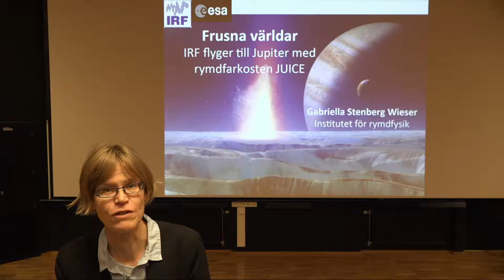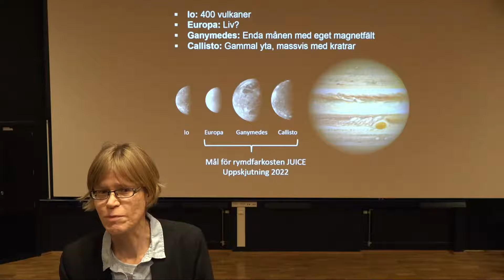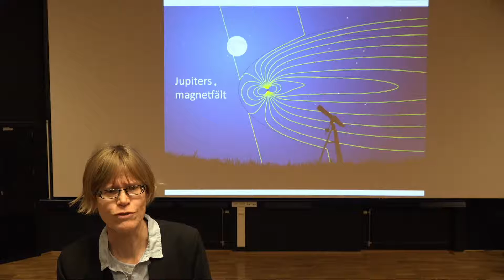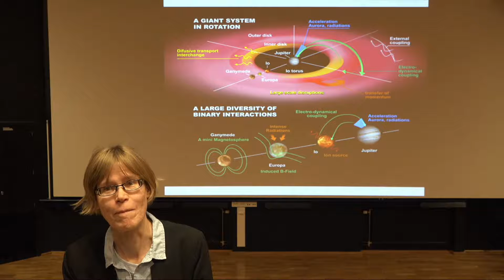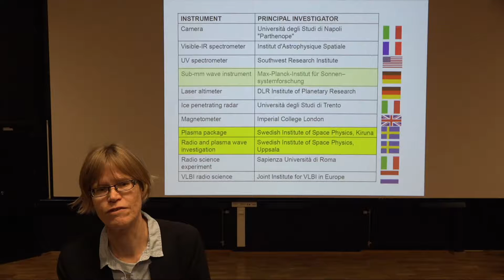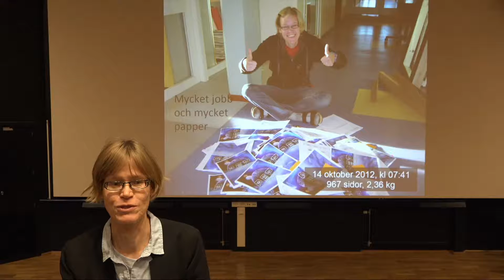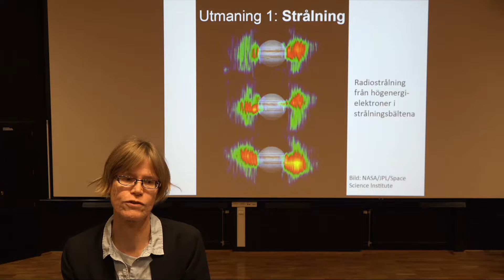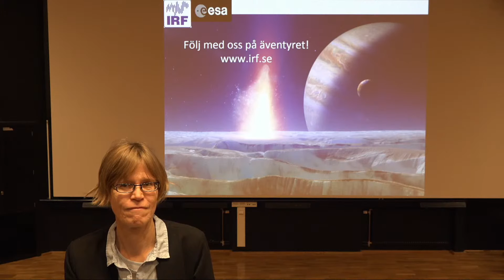Frusna världar: IRF flyger till Jupiter med rymdfarkosten JUICE (LIVE torsdag 19/11, 10.00 - 10.35)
(svensk undertext)

Aldrig tidigare har Institutet för rymdfysik (IRF) arbetat med ett så stort rymdprojekt som JUICE (JUpiter ICy moons Explorer).

2022 är det dags för uppskjutning av rymdfarkosten JUICE som då påbörjar den åtta år långa resan mot Jupiter och dess isiga månar.

IRF är utvald av ESA att ansvara för två av de tio vetenskapliga instrumenten ombord på JUICE.

Huvudkontoret i Kiruna ansvarar för Particle Environment Package (PEP) och Uppsalakontoret fokuserar på instrumentet Radio and Plasma Wave Investigation (RPWI).

Under en livesändning torsdag den 19 november klockan
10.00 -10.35 berättar IRF-forskaren Gabriella Stenberg Wieser om det rymdäventyr som väntar för IRF.

Missa inte det!